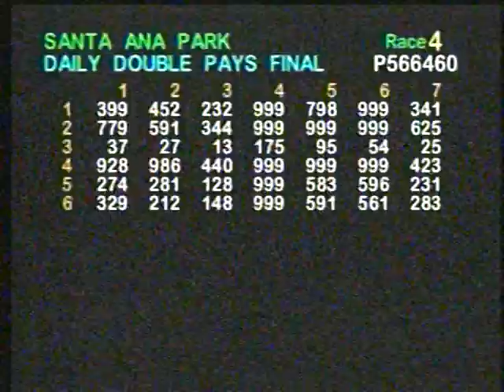Big Bang R4.sept 17 : Phf